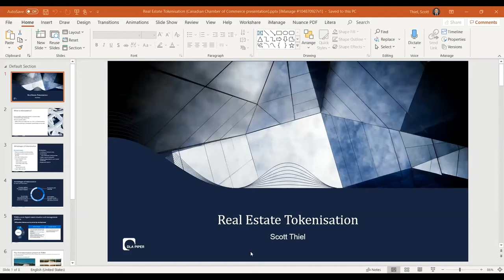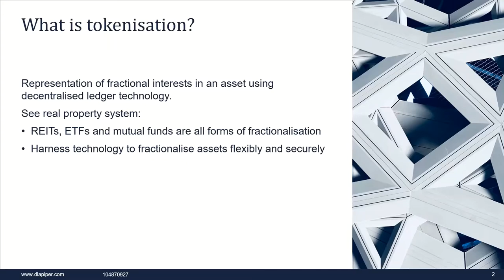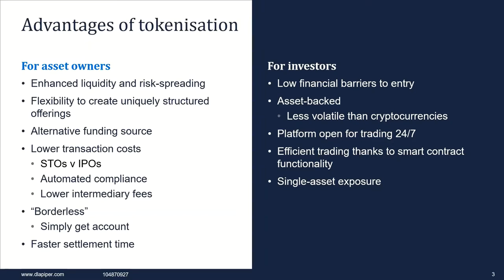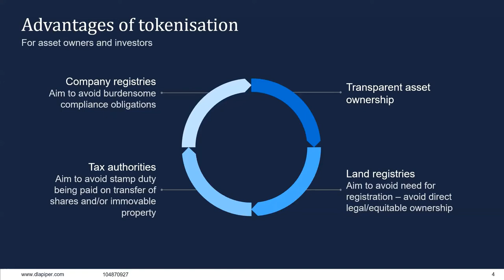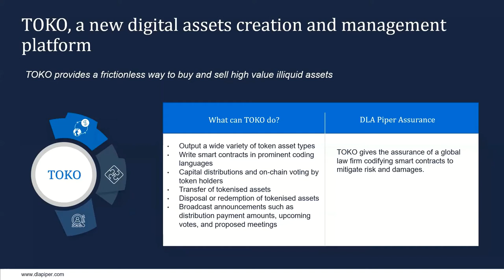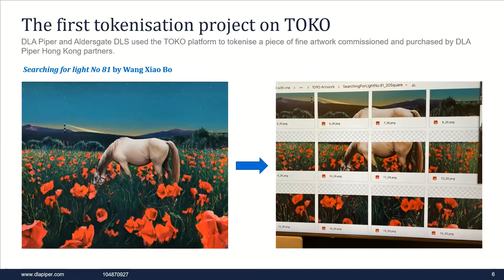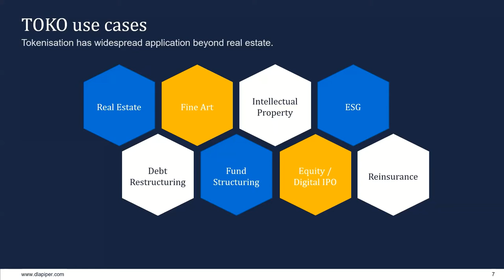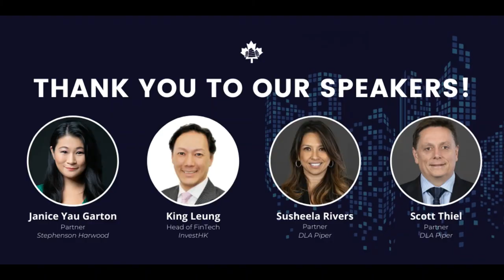Hong Kong Real Estate: Time for Tokenization?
Moderator: Janice Yau Garton, Stephenson Harwood
Speakers: King Leung (Invest HK), Scott Thiel (DLA Piper), Susheela Rivers (DLA Piper)

The rise of tokenization - why now? The CanChamHK Property & Development Committee will explore the advantages of tokenization for real estate as well as the current regulatory landscape that developers should keep a close eye on. We have invited an expert panel to discuss how blockchain and other distributed ledger technologies are increasingly being adopted in FinTech solutions and creating democratization of digital assets.

Join us to discover why Hong Kong and Asia will set the agenda for tokenization going forward.

To find out more about CanChamHK visit cancham.org